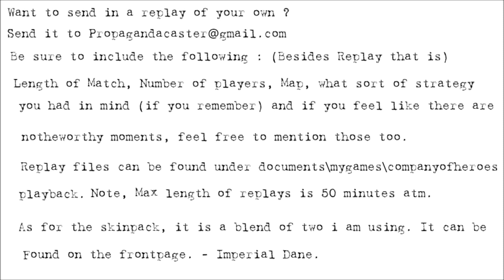[1v1] Propagandacast #94 [SU]Hagen vs [OH]omgcartman